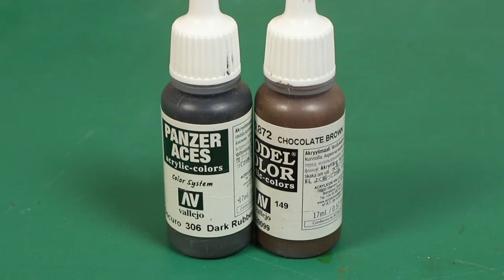Tutorial: Beton-Optik & Struktur tupfen (Tabletop, Geländebau, Malen per Tupf-Technik, Diorama, TWS)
In diesem Video zeige ich Euch, wie Ihr in wenigen Minuten, mit ganz einfachen Techniken und mit nur zwei Farben den Eindruck von Beton erzeugt. Ideal, um glatte Flächen plastischer wirken zu lassen – egal, ob aus Pappe, Plastik oder MDF.